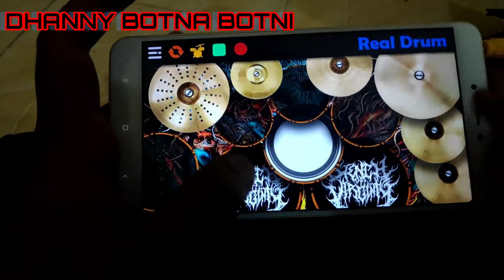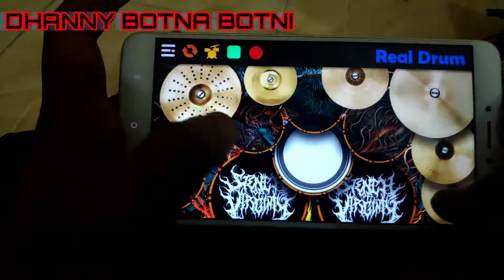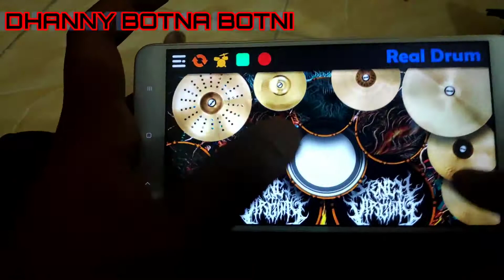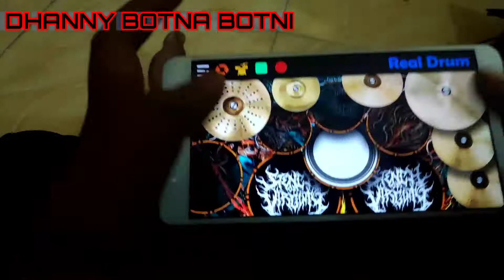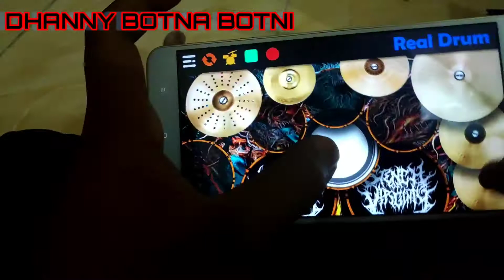RADJA - BENCI BILANG CINTA (REAL DRUM COVER)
SEMOGA TERHIBUR YA TEMAN-TEMAN.
SUPAYA KALIAN BISA DAPAT MENDENGAR DAN MELIHAT VIDEO TERBARU DARI AKU.
TERIMA KASIH.